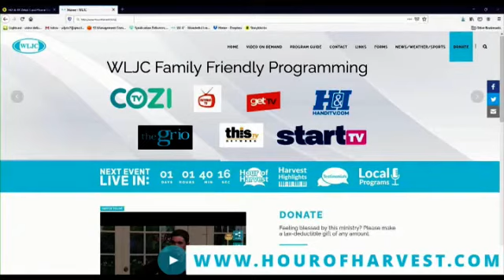11-22-22 Hour of Harvest Featuring Neth Jones & Mike Sexton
Musical guest Neth Jones & Mike Sexton join Host Margaret Drake to share the Gospel.